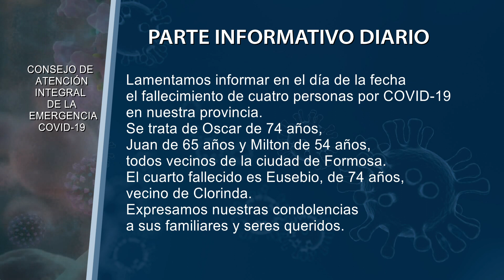COVID EN FORMOSA: DATOS DE FALLECIDOS VIERNES 30 ABRIL